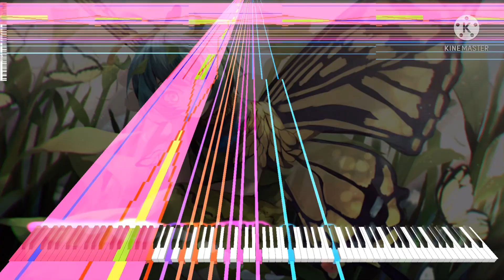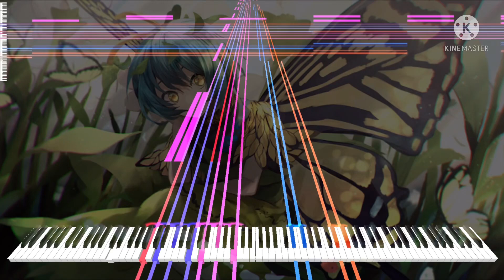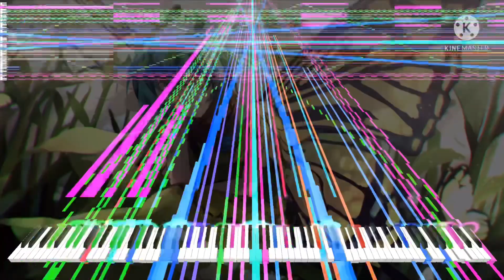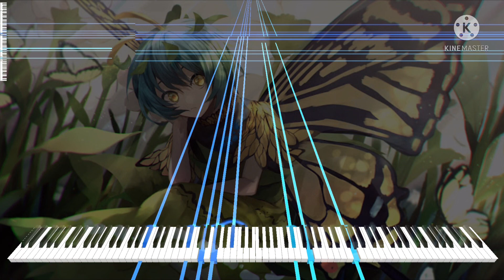[Black Midi] Touhou 16 - A midSummer Fairy’s Dream, 788k notes Cramel Iffy.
Midi info.
File name; [Black score]A Midsummer Fairy’s Dream 788k.mid
File size: 6.03MB.
Notes; 788,923.
Blacker; Cramel Iffy.

Software info.
A Soundfont; EDIYA Coffee Grand Piano.
Synth; KMC.

system info.